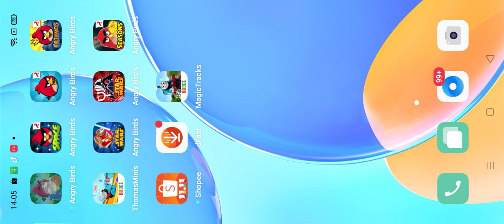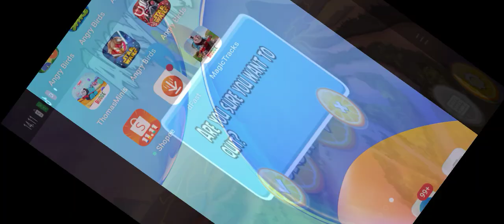Angry Birds Rio Version 2.6.0 (2015) Gameplay, By Rovio Entertainment